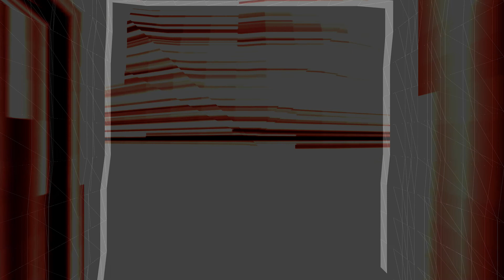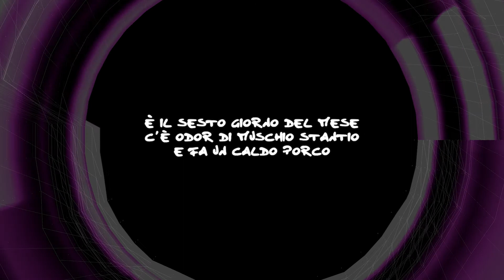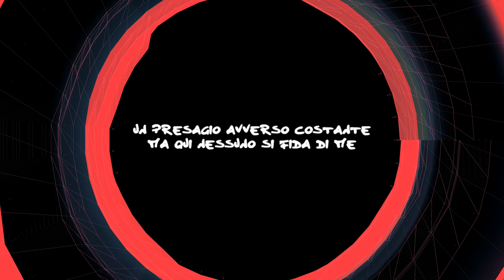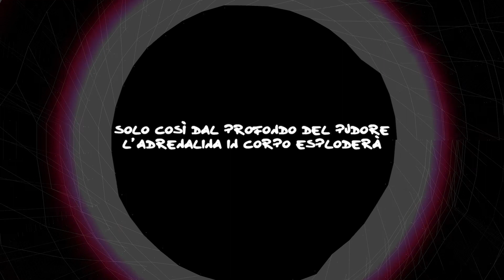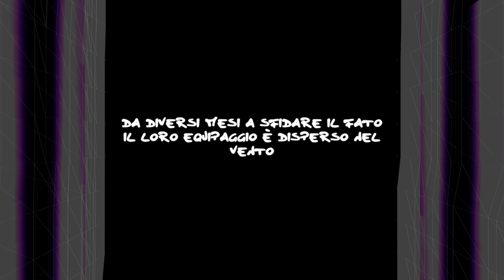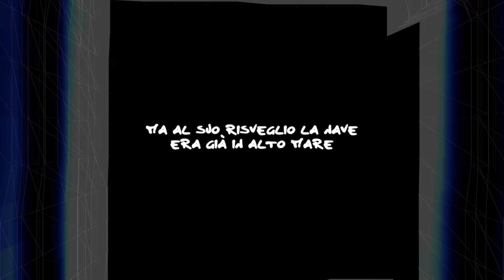| 白い - shiroi | SWS【lyrics video】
Da "Natura Morta", una raccolta di remix (Ottobre 2020).
Altre due versioni in "L'Ultimo Uomo", l'album di debutto, e "Spiro nell'Ecosistema", il terzo disco live in studio con la band.

"Shiroi" è disponibile in tutte le piattaforme streaming.
Scritta, prodotta, mixata e masterizzata da Emilio Larocca.

sws è su
Slow Wave Sleep è musica surreale basata su una storia inventata. Il protagonista è Rèfles, un'entità composta da plasma nero che proviene dal mondo degli Archetipi.